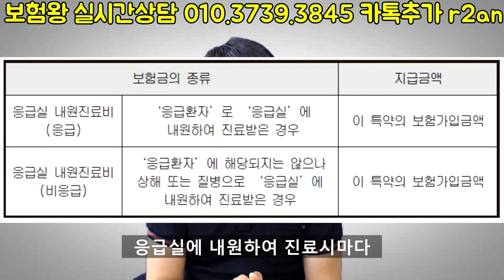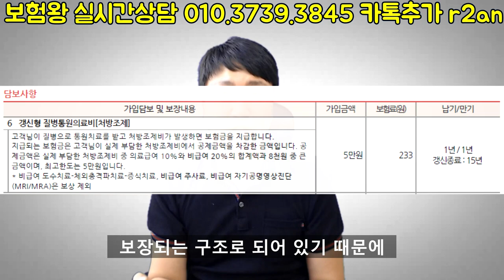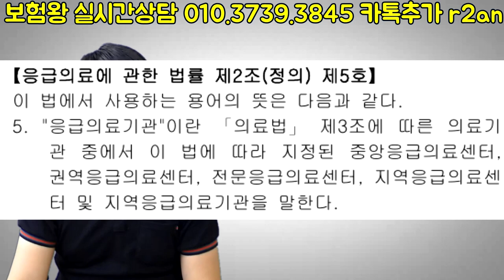나는 병원갈때마다 보험사로부터 15만원씩 받는다-보험테크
보험은 꼭 아파야지만 보상이 되며 보험금을 받을수 있습니다.
제가 이번에 업로드한 이 내용은 ..

아파서 병원에 내방하여 치료를 받으면서 15만원씩
매번 받을수 있는 팁에 대해서 올려 보았습니다..

병원비는 실손으로 받으시고 ...내원비는 정액보상으로
받을수 있는 팁에 대해서 알아보겠습니다.. ^^

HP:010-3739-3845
카톡친구추가:r2an
카톡플러스친구:태수의 보험리모델링